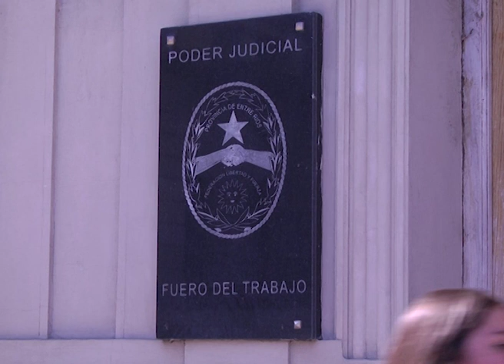MARTA LANDO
: MARTA LANDO PRESIDENTA DEL CGE
SE TRATA DE UN 22% DE AUMENTO PARA EL PRIMER SEMESTRE: UN 10% QUE YA FUE ABONADO CON LOS HABERES DE MARZO, Y UN 12% A PAGAR CON LOS HABERES DE MAYO